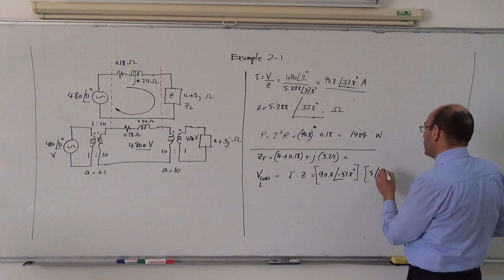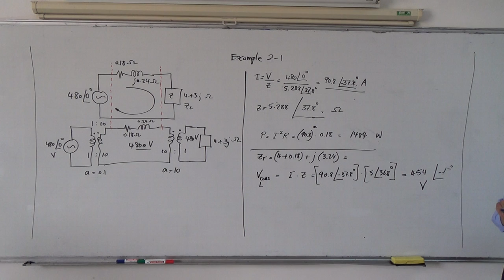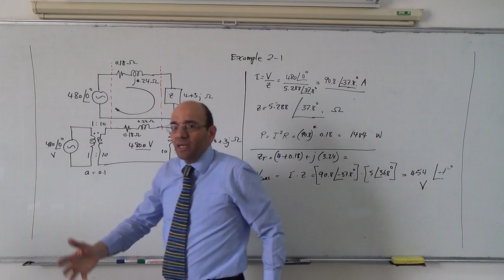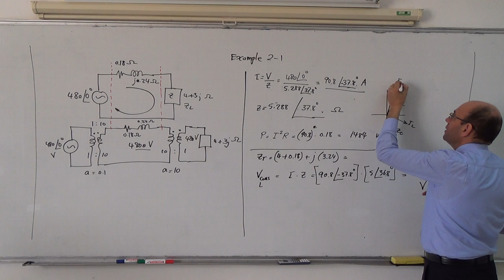Transformers VII: Rationale for HV transmission, example 2.1, part II, 25/3/2014